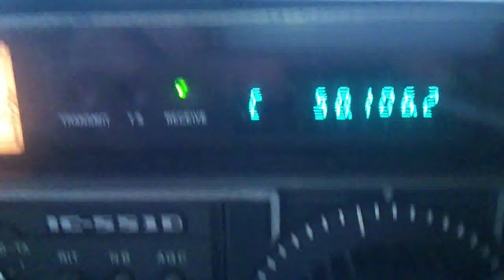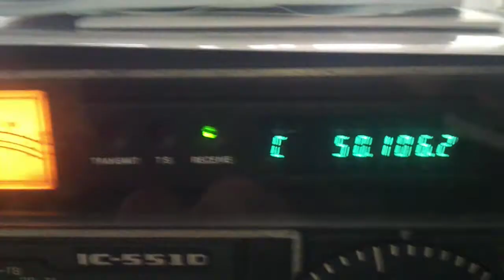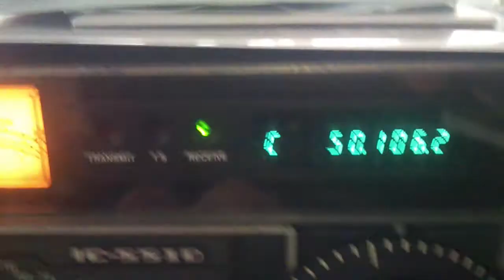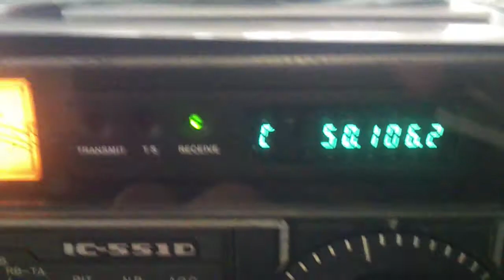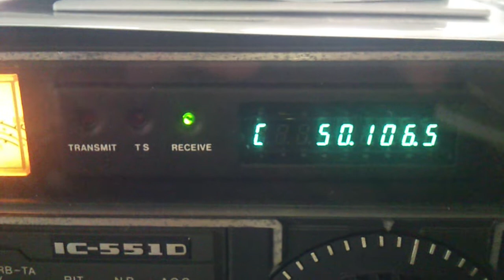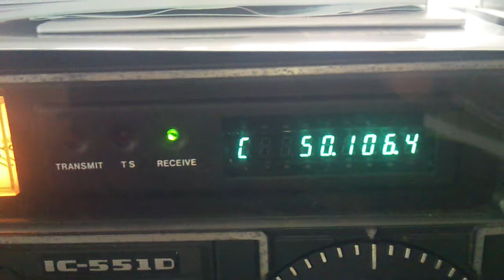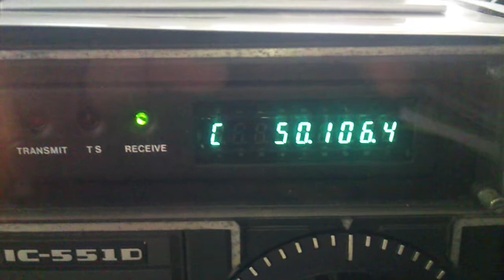icom ic-551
icom ic-551D